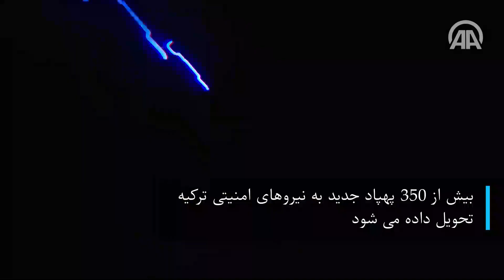بیش از 350 پهپاد جدید به نیروهای امنیتی ترکیه تحویل داده می شود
بیش از 350 پهپاد جدید به نیروهای امنیتی ترکیه تحویل داده می شود توییتر